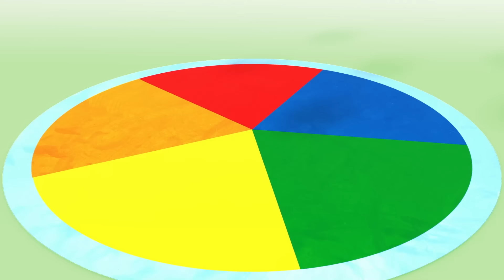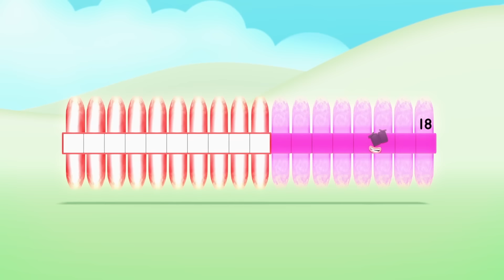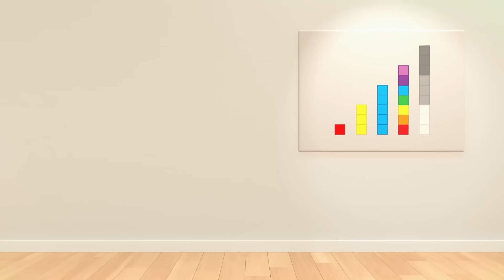Vilões e super-heróis! | Desenho animado para crianças | Numberblocks em Português Brasil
Vamos descobrir heróis de Numberland como Octoblock e vilões como Terrible Twos e Octonaughty. Aprenda a contar nesta compilação de matemática infantil de desenho animado e aprenda enquanto se diverte!

Visite o Numberblocks em:
learningblocks.tv